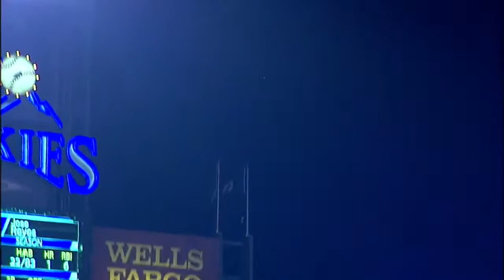8/22/15 Condensed Game: NYM@COL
8/22/15 Condensed Game: NYM@COL